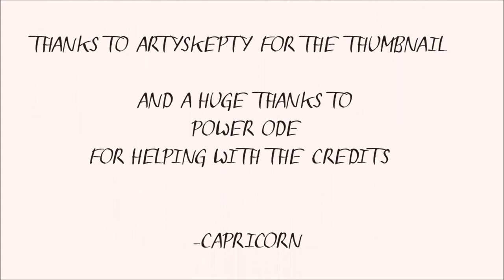FEATHERSTONE // Completed Tadpole AU MAP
NOTES
Thank you to all the animators who helped bring this to life! A special thanks to ArtySkepty who made the amazingly beautiful thumbnail and to PowerOde who helped with the credits.
This was a huge project but it ended up being amazing!!
This was super fun to do and I will be working on a PMV that explains more about what happened to Tadpole.
It'll be a while before its done but i'm hoping to get it up before I leave for Vietnam in June.

IMPORTANT:
Its been brought to my attention that there is a run cycle by POWER ODE that is traced from a video by Noodlers. I AM SO SORRY FOR NOT CATCHING THIS EARLIER! I wasn't aware of this until almost a month after the upload.
I have messaged Power about it, with no response. And I am severely sorry for the mistake.

Yours Truly,
Capricorn,

Intro: Capricorn
Part 1 - Akisithefox
Part 2 - Volfay Yrruf
Part 3 - Power Ode
Part 4 - QuirKatty
Part 5 - Ellisong Sheep
Part 6 - Epic Wolfa Craft
Part 7 - Ignis Felis
Part 8 - Capricorn and Hawkstar the King
Part 9 - Draikinator
Part 10 - Capricorn
Part 11 - TheWisestDino
Part 12 - Frozen Raichu
Part 13 - Wrenly
Part 14 - Capricorn and HUSKY-TEETH
Part 15 - Capricorn
Part 16 - Bear
Part 17 - Astra

VIDEO DETAILS
Song: Featherstone, The Paper Kites